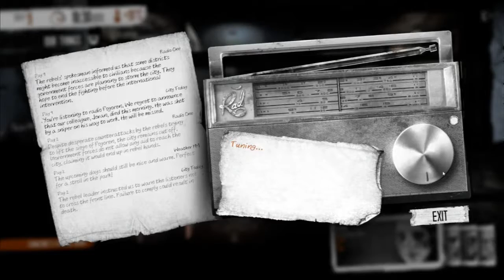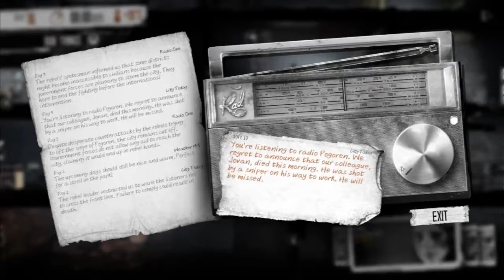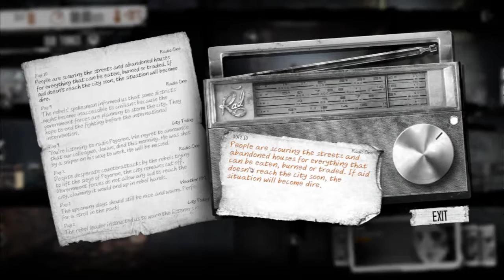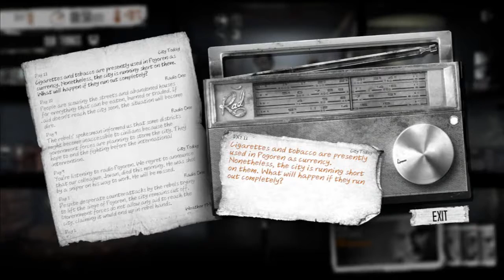Let's play ! This War of Mine Ep 3 ~~~ Bắt đầu lộ rõ bản chất chiến tranh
Cùng Let trải qua những ngày tháng chiến tranh gian khổ. Cảm nhận nỗi khổ của ông cha ta ngày trước ~

Chúng ta đã kịp hoàn thành gia cố nhà cửa trước khi gặp trộm cướp. Hoàn thành được khá nhiều nhu yếu vật
Thử cái cách mà bạn Blazer Hell chỉ để "tiết kiệm" đồ ăn...
Cái vid bị chậm 2s :v DAmn kĩ năng chỉnh sửa